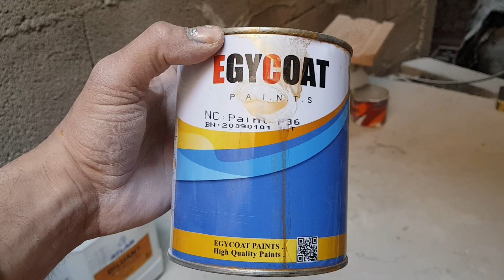صباغة صالون مغربي دهبي اصيل من اول مرحلة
galerie luxe de salon marocain moderne
طلامط صالون مغربي salon marocain 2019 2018 آخر موديلات ...
جديد الصالونات المغربية العصرية والتقليدية 2020 آخر ماكاين ...
SALON MAROCAIN MODERNE 2020 من افخم الصالونات ...
جديد 2021 ثمن صالون مغربي بجودة ممتازة - YouTube
ارقى صالون مغربي فرشتو 2019 - YouTube
صالونات مغربية تقليدية و عصرية تجمع بين الأصالة والمعاصرة ...
صالونات مغربية عصرية غاية في الأناقة و بأقل تكلفة. صور موقع ...
Salons marocain 2020 | الصالونات المغربية | معلومات مهمة عن ...
من اروع و افخم الصالونات المغربية SALON MAROCAIN 2021 ...
من اروع و أفخم صالونات مغربية عصرية أخر مكاين salon marocain ...
SALON MAROCAIN 2020 من اروع و افخم الصالونات المغربية ...
صالونات مغربية عصرية 2020 salon marocain moderne ...
صالونات مغربية عصرية 2021 صالون مغربي اخر ما كاين جزء2 ...
صالونات مغربية عصرية 2020 صالون مغربي اخر ما كاين salon ...
صالونات مغربية عصرية 2021 صالون مغربي اخر ما كاين جزء4 ...
صالونات مغربية عصرية 2021 طوندونس صالون مغربي اخر ما كاين ...
قبل ما تفرشي صالونك ديري جولة ف جديد الصالونات المغربية ...
صالونات مغربية عصرية 2021 صالون مغربي اخر ما كاين جزء3 ...
2021 صالونات مغربية عصرية salon marocain moderne 2021 ...
صالونات مغربية عصرية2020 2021 salon marocain moderne ...
صالونات مغربية عصرية 2021 الصالون المغربي ومخدات الديكور ...
الصالون المغربي 2021/كيفاش نختارو البونج أو فراش روسور ...
صالونات مغربية عصرية جديدة 2021 /نصائح ومعلومات من القلب ...

salon marocain# maghrebi#
الصالون# المغربي#طلامط#هشام#

طريقة مزج الألوان للدهانات - موضوع
كيفية مزج الألوان لطلاء الجدران - موضوع
طريقة مزج ألوان طلاء الجدران - موضوع
طريقة عمل الدهانات بأشكال أحترافية2 - YouTube
تعرفوا معي على كيفية مزج الالوان الاساسية والتدريج ..
طرق مزج الالوان للدهانات الحوائط 2014 ، بالصور ازاى توصلى للون ...
الدهانات البلاستيكية وانواعها وخطوات العمل بها - جولدن هاوس
طلاء الحائط بالتفصيل الممل وطريقة خلط الالوان - منتديات عروس
مزج الألوان لطلاء الغرف | المرسال
الوان الدهانات - ألوان الدهانات - معهد توب ماكس تكنولوجي - شبكة ...
Résultats de recherche
Images correspondant à ‫كيف يتم خلط الدهانات‬‎
كيفية مزج ألوان الطلاء لإنتاج اللون البني - الصفحة الأولى
الدهانات والنسب المستخدمة في الطلاء - قمر للإستثمار العقاري kamar Real ...
كل ما يخص الدهانات والالوان الموضوع منقول - منتدى فتكات
تعلم كيف تدهن بيتك بنفسك سهل وحلو جدا 2011 - ألوان الدهانات - معهد ...
بالخطوات : تعلّمي كيفية طلاء حوائط الغرفة بنفسك | سوبرماما
طرق تركيب الوان الديكور 2016 , ألوان دهانات لغرف المنزل موضه 2016 ...
موسوعه الدهانات للمنازل من طقطق للسلام عليكم من ايفين - منتدى عدلات
فن مزج الألوان و الديكور - المنابر
طريقة الدهان وأنواع الدهانات - عالم نوح
Horizontal Turbulent Mixer‎
China Painting Tools‎
طريقه دهان الخشب استر - قريه كتامه
كيفية مزج الألوان بطريقة ناجحة !.. - جسد الثقافة
موسوعة الدهانات كل شىء تود تعلمه عن الدهانات هذا الموضوع يجعلك مهندس د
بالصور 50 فكرة لتنسيق ومزج ألوان دهانات الحوائط 2015 بذوق وأناقة | مجلة ...
طلاء - ويكيبيديا، الموسوعة الحرة
كل ما تريده عن الدهانات - عالم اربد ,
دهانات ناشونال | عن الشركة - National Paints
طرق وافكار جميلة وسهلة لدهان الجدران تعلميها وجربيها بنفسك (( ملف ...
مقادير خلط الدهانات للجدرات - منتدى المهندس الكويتي للبناء ...
كيفية العمل على ماكنة الوان الدهانات-ZICC
Comment créer vos teintes de peinture ? - Ooreka
Comment réaliser des mélanges parfaits en 3 étapes - Apprendre la ...
les bases technique pour mélanger les couleurs en peinture
Comment mélanger les couleurs - ToutComment
1000 idées sur le thème Mélanger Des Couleurs De Peinture sur ...
Explication du mélange de couleurs - YouTube
Comment bien mélanger sa peinture - YouTube
4 manières de mélanger des couleurs - wikiHow
Peinture et couleur [Résolu] - Comment Ça Marche
Comment bien mélanger sa peinture - Femme Actuelle
Comment bien mélanger sa peinture avant de peindre un mur ...
Expérimenter le Mélange des Couleurs en Peinture : Repères et ...
Cercle chromatique, gris colorés et mélange des couleurs - BeauxArts.fr
COULEURS PRIMAIRES-ROUGE-JAUNE-BLEU - Entreprise Peinture ...
Comment mélanger une peinture ? - Home-Boulevard
Mélange des peintures - VisserMalin
Peinture : Couleurs primaires et mélange de couleurs - vidéo ...

Cours : le mélange des couleurs primaires - nabismag
Quels sont les tons ou couleurs à melanger pour obtenir des tons ...
Votre portrait par une artiste - Tableau peinture :